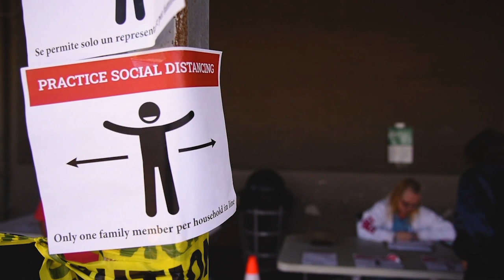Army's COVID Response .mp4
The Army is conducting a change of mission to focus on combating the COVID-19 pandemic. With this new mission, the Army will protect the force, posture the force to maintain global operational readiness, and support the national effort to fight against COVID-19. The Army continually assesses how we will best protect Soldiers, Civilians and their families, maintain force readiness to meet global challenges, and provide support to the FEMA-led national COVID-19 response. Video by Spc. Wheeler Brunschmid